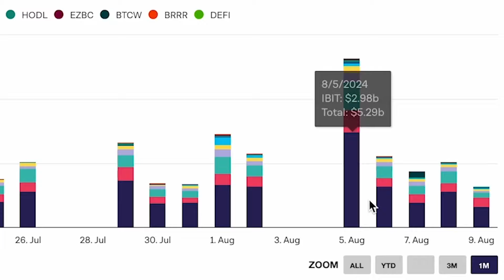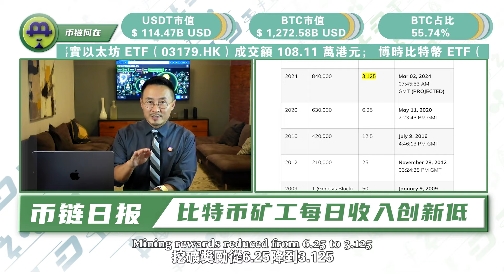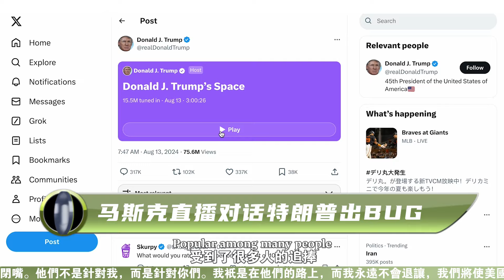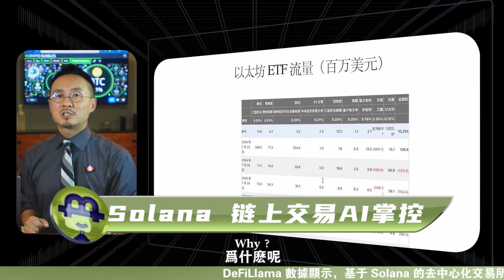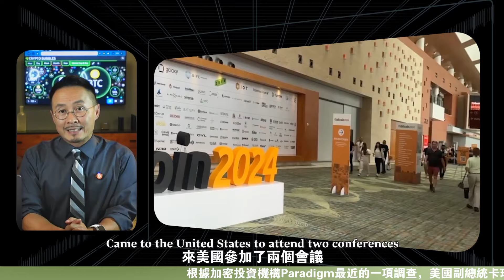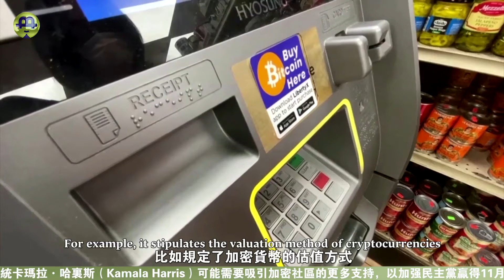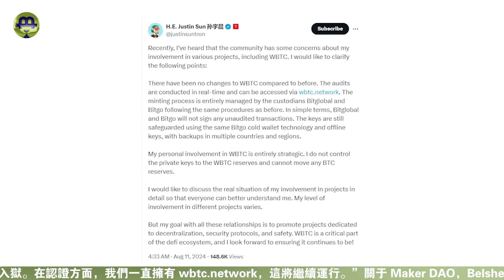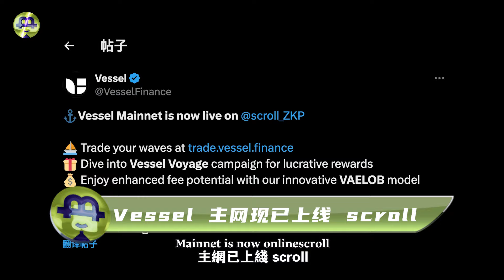矿工为啥慌了？Solana 链上虚假交易；阿根廷比特币企业注册；孙割入局 WBTC 扯上杀猪盘 20240813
时间戳

0:00   影片介绍
00:53  8.13链上行情
03:29  马斯克川普世纪直播出bug
07:23  Solana 链上交易AI掌控
10:13  阿根廷领跑比特币企业注册
13:09  孙割入局 WBTC 扯上杀猪盘
16:09  币圈大事件

【联系我们】
                        blhz2046